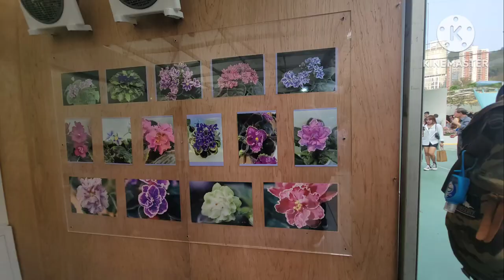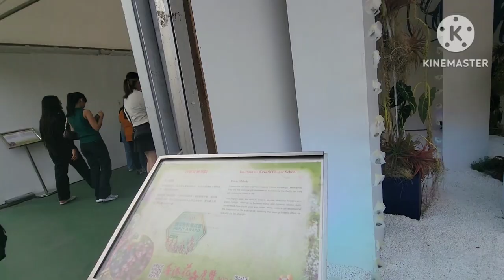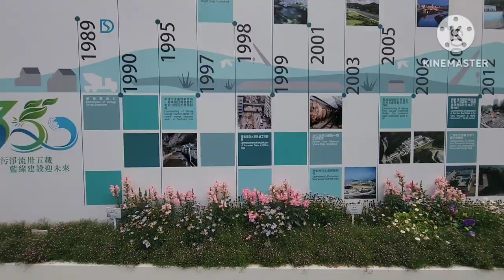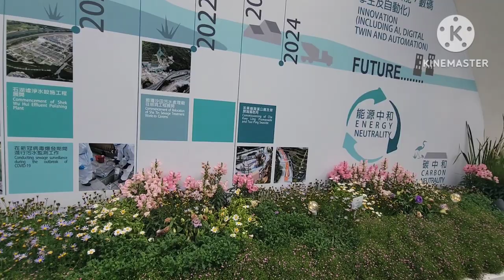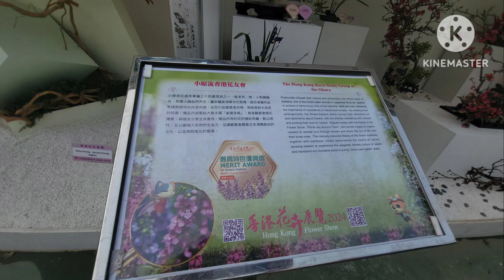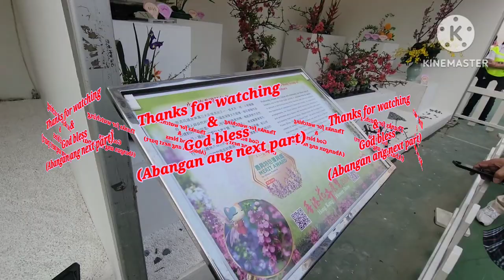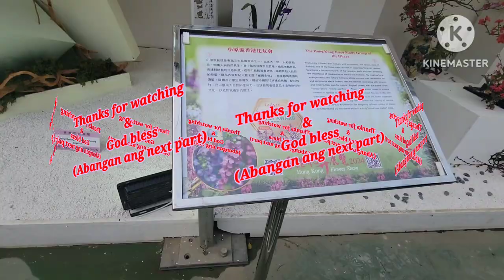Part-2 @flowershowhk2024 in Causeway Bay HK| Nhitz TV